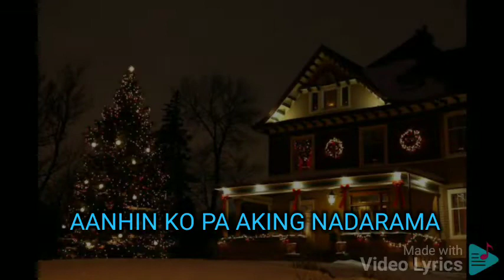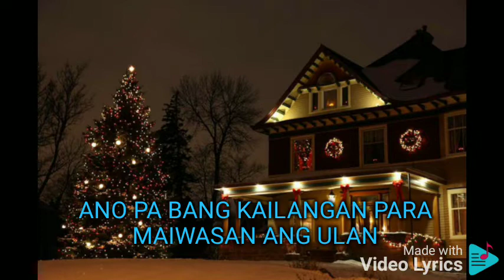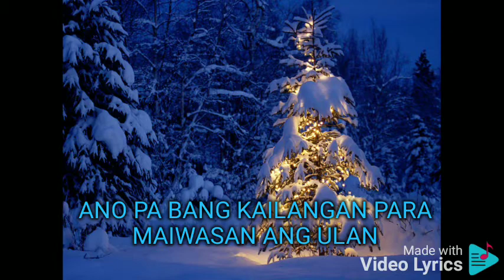TAG-ULAN SA PASKO ERIK SANTOS